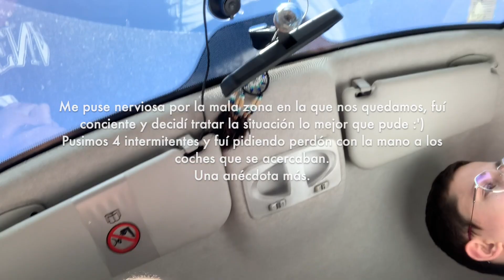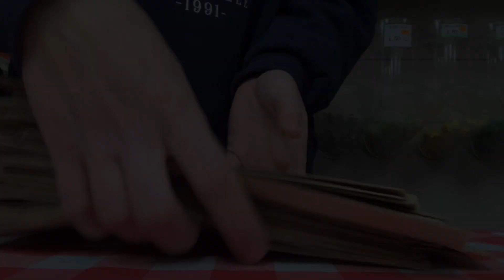Vlog 76: Compras en Decathlon, peluquería y Guille conduciendo mi coche :)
TAMBIÉN PUEDES ENCONTRARME EN:
Twitter e Instagram: @Laia_bcn97
PREGUNTAS FRECUENTES:
¿Qué cámara usaba antes de 2022? Sony 5000 alfa
______ ¿Qué cámara uso actualmente? Canon EOS M50 Mark II